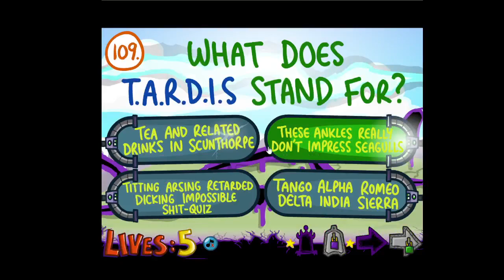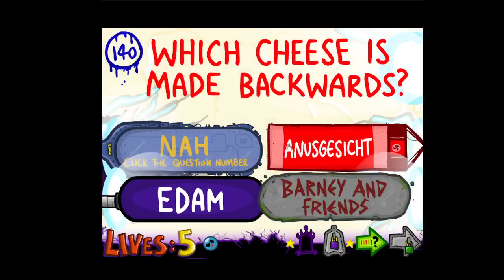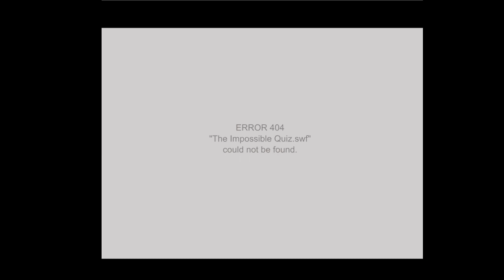The Impossible Quiz Book (Chapter 3) | All Answers | Attempted Speedrun 4:58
when the quiz warps time and space and messes everything up and you have to guess everything to wipe it from existence:
Game: The Impossible Quiz Book by Splapp-me-Do (thats how you spell it right?)

ANSWER WALKTHROUGH:
101: Before Chris(t)
102: Upper right block (stream of water)
103: Dinosaur in a top hat!
104: 2002
105: Four
106: Kick it up the arse
107: 2004
108: Type "BANG"
109: T*tting Arsing Retared D*cking Impossible Sh*t-Quiz
110: Click on the bomb
111: G
112: Click on the "X" on Badly Drawn Dog
113: Herr Schnipp (Hair Snip)
114: Click somewhere click to the yellow dot on the platform Chris is on (do NOT stoke him)
115: Pleistocine
116: The quiz's budget ran out
117: Adolf Titler
118: It blows your hand off
119: He doesn't have one!
120: Click on Nyan Cat several times until he poops out a rainbow (Used Autoclicker)
121: Click on the blue time scar besides the word "the"
122: Don't do anything
123: Click on any of the C's in the work click
Fusestopper: Hidden in a bush above the "V" in lives
124: Put your mouse outside the screen once "ELEPHANT" shows up
125: Click on the blue scar, then click on all of the monster's eyes (Used Autoclicker)
126: Top left (SNOW)
127: Triassic Garden
128: DX
129: 'Mutts 'N 'Slugs
130: Click the question number
131: Rub both of the dogs
132: Austrailia
133: Type "w"
134: Gondwanaland (bottom right)
135: Barbarism
136: Somewhere in the bottom left corner (the yellow circle with an arrow)
137: A piano stuck up in a tree
138: Rub the defective laser (I reccomend using a fusestopper if you aren't fast enough) (do NOT click on the laser)
139: Bond
Skip: Click on the Top right valve
140: Edam
141: Second portal from the right at the bottom
142: 42nd 42 (4th bottom, sinking into the lava)
143: Gabe Newell
144: Type "Y"
145: Rot! (red)
146: Hold / Press "1" repeatedly (no need to hold shift key)
147: The Battle of Hastings"
148: blue, red, blue, yellow
149: 410
150: Wipe the impossible quiz out of history (do NOT sacrifice your lives)

now go play the game and rage whilst doing so